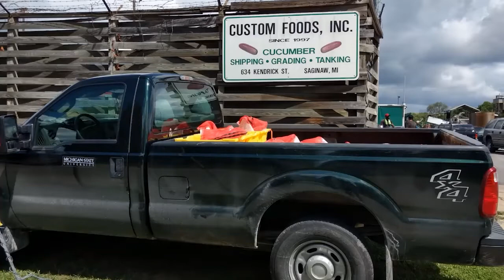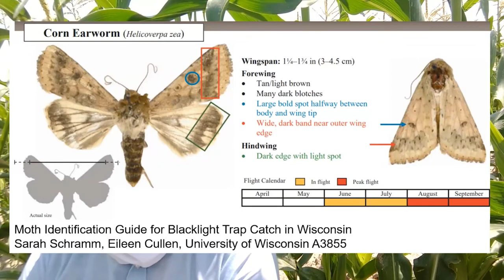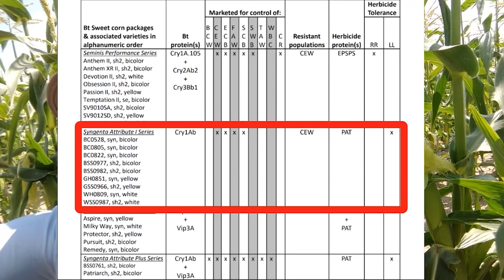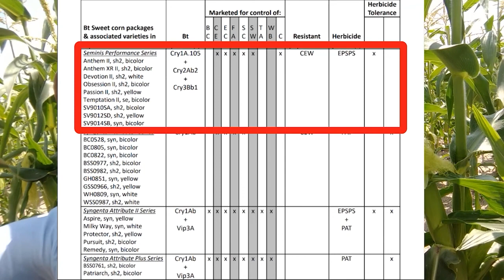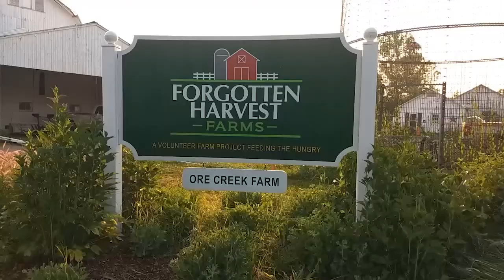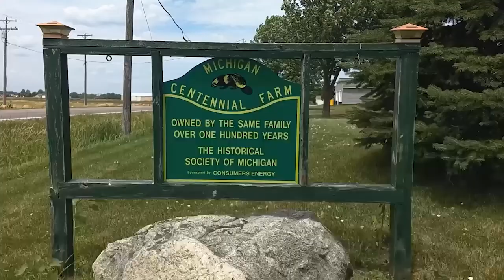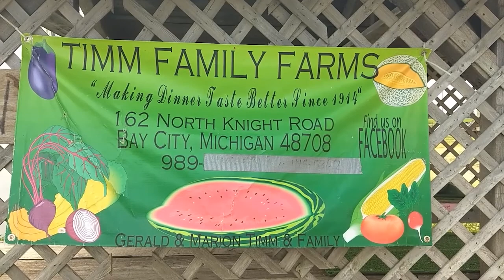Bay Area Vegetable Virtual Field Day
Ben Phillips hosts this look at projects happening in conjunction with the Bay Area Vegetable trials in 2020.